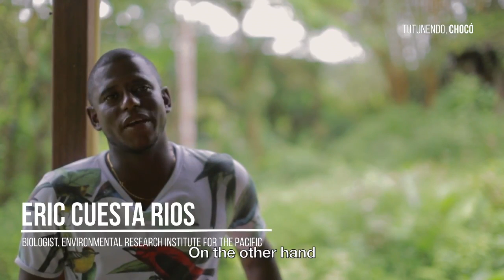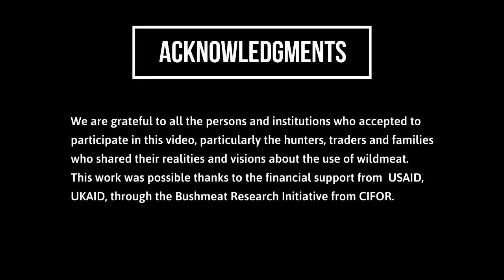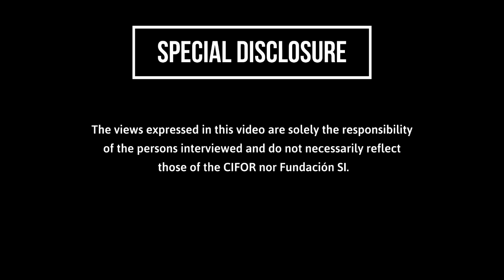People, forests and wild meat in Chocó